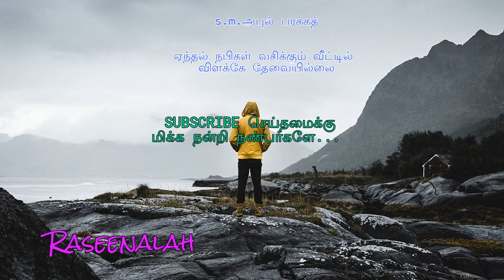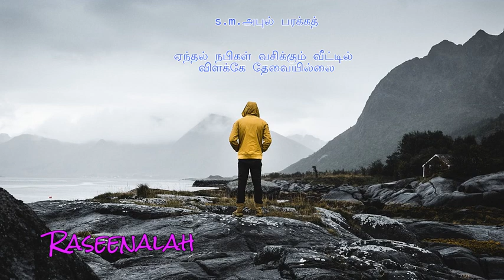ஏந்தல் நபிகள் வசிக்கும் வீட்டில் விளக்கே | S.M.அபுல் பரக்கத் | Tamil Islamic song | Raseenalah